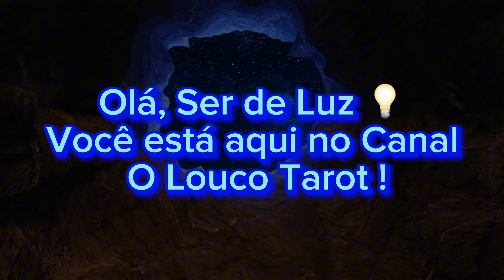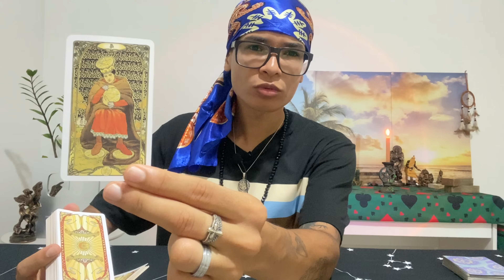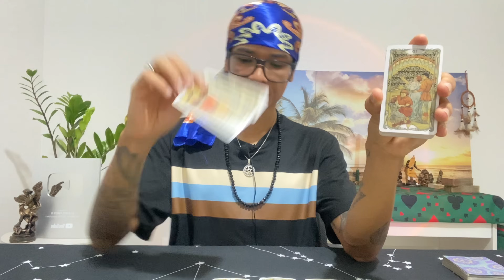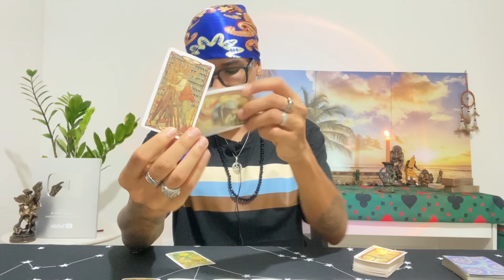♑️CAPRICÓRNIO TAROT🔥ISSO NÃO TE PERTENCE MAIS! UMA PESSOA SERÁ “USADA” PELA ESPIRITUALIDADE🔥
🌿ADQUIRA JÁ SEU E-BOOK DE BANHOS ENERGÉTICOS PARA VOCÊ E PARA SUA FAMÍLIA

Agenda de Leituras do Canal

📍Segunda-feira Câncer ♋️ Capricórnio ♑️
📍Terça-feira Leão ♌️ Aquário ♒️
📍Quarta-feira Áries ♈️ Libra ♎️
📍Quinta-feira Virgem ♍️ Peixes ♓️
📍Sexta-feira Touro ♉️ Escorpião ♏️
📍Sábado Gêmeos ♊️ Sagitário ♐️

♑️CAPRICÓRNIO🔥ISSO NÃO TE PERTENCE MAIS! UMA PESSOA SERÁ “USADA” PELA ESPIRITUALIDADE🔥